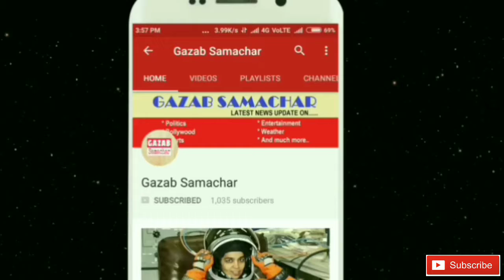सर्द हवा में घुला खुसरो की रूहानियत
Khusro ka name samne aate hi unki shakhsiyat, mohabat ki ebadat or insaniyat jiwan ho uthti hai ak alag sa ahsas dil ko chu jata hai